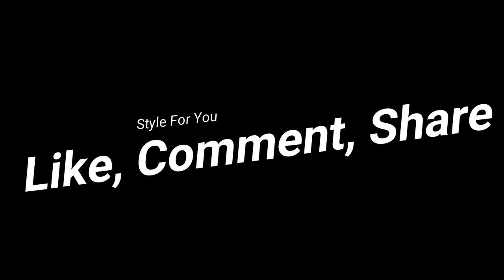Leather Outfits with Leather Boots - Leather girls 2018 - For all women